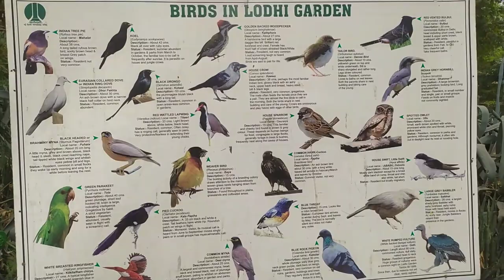Parallel Bar Workout | Lodi Garden | Fun Time | Mahi's Special Training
Music & Musician Credit
Musician: LiQWYD